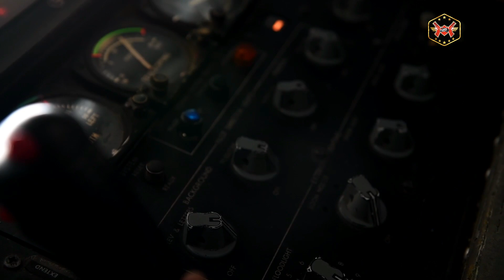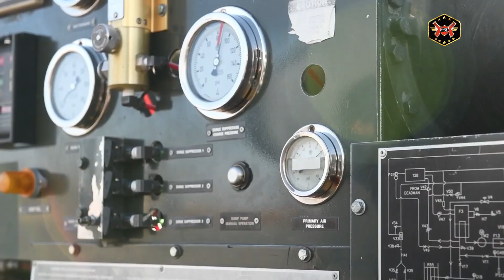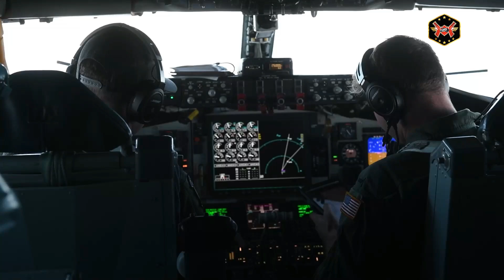Majestic Takeoff: KC-135 Stratotanker at MacDill AFB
In a mesmerizing display of power and grace, the KC-135 Stratotanker took center stage at MacDill Air Force Base for a majestic takeoff. Amidst the backdrop of a cloudy sky, the awe-inspiring aircraft prepared to dominate the heavens. The sleek and futuristic cockpit caught the eye of spectators, exuding an aura of cutting-edge technology.

As the engines roared to life, the crew eagerly readied themselves for the mission ahead. Tensions rose as the aircraft surged down the runway and gracefully soared into the skies. The KC-135 Stratotanker plays a vital role in air security and mobility, and its breathtaking takeoff served as a poignant reminder of aviation's progress. Like a dream come to life, the splendid departure left a lasting impression on all who beheld it.